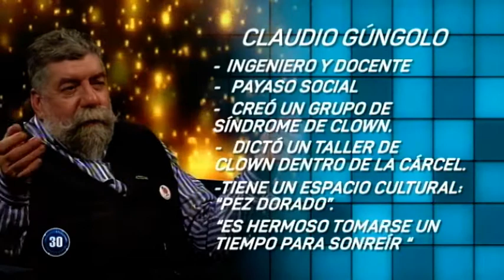Este sábado, en 30 minutos Agustín Sagasti, Claudio Gúngolo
En la vida pasó por todo. Las cosas buenas y de las otras. Y así encontró su vocación: regalar sonrisas para ayudar a los demás. Creó el grupo Síndrome de Clown y lleva su arte a los rincones en donde escasea el bien más preciado, la alegría. Por eso lo conocen en la cárcel, en los hospitales y en los barrios más empobrecidos.El hombre que eligió hacer felices a los demás, y así encontró su propia felicidad.